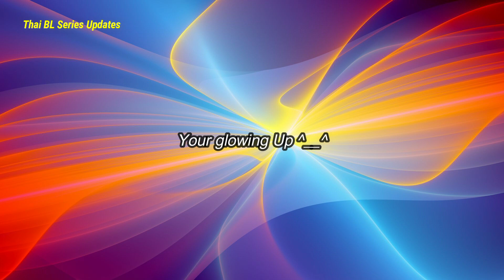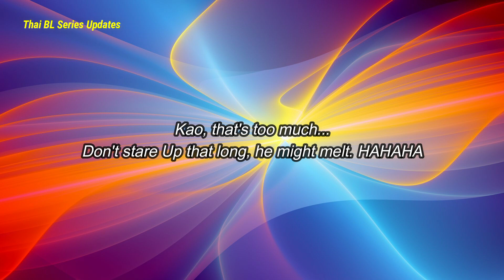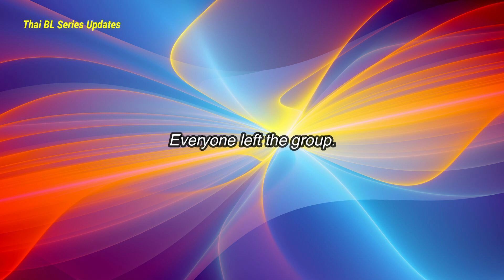[KaoUp] Being Real for 3 minutes straight Part 5